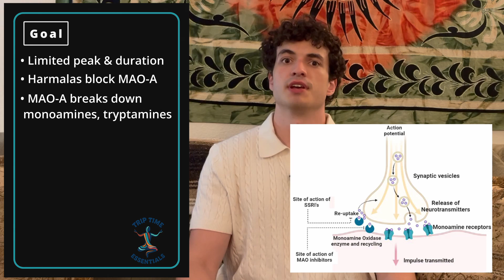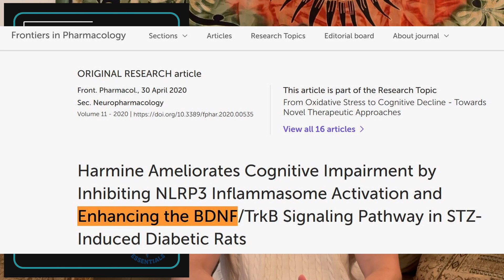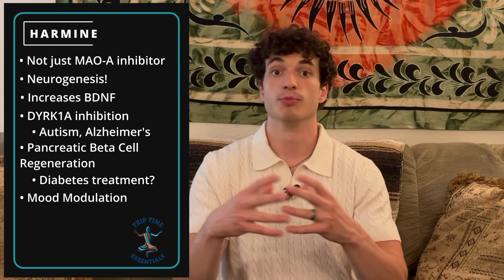Psilohuasca Explained: Unlocking Psilocybin Mushrooms with Harmala Alkaloids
What is Psilohuasca and why are harmala alkaloids like harmine gaining attention in psychedelic science?

In this video, we explore Psilohuasca—a powerful and introspective combination of psilocybin mushrooms and harmala alkaloids such as harmine, harmaline, and tetrahydroharmine (THH). Often referred to as the "Ayahuasca of psilocybin," this fusion enhances both the depth and duration of a mushroom journey through MAO-A inhibition.

We break down the mechanism of MAO-A inhibition, the neuroprotective and neurogenic properties of harmine, and how to dose the mushrooms and harmala alkaloids for safety and optimal experience. You'll also learn about the therapeutic potential of harmine in neurogenesis, brain plasticity, and even metabolic support.

Whether you're a psychonaut, researcher, or just psychedelic-curious, this is your deep dive into the science and experience of Psilohuasca.

Resources & References:
-Acute harmine administration induces antidepressive-like effects and increases BDNF levels in the rat hippocampus

Timestamps:
Introduction to Psilohuasca: 00:00:
What is Psilohuasca?: 00:41
How MAO-A inhibitors affect psilocybin: 01:31
Unique benefits of harmine (neurogenesis, DYRK1A, BDNF): 02:30
Subjective effects and what to expect: 04:11
Dosage Amounts: 04:57
Safety, medications, and interactions: 06:30
Final thoughts: 07:34

Outtro Music Credits-
Song: Last Summer
Composer: Ikson